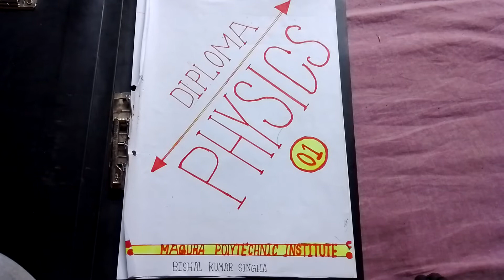ভরবেগের নিত্যতা সূত্র প্রতিপাদন